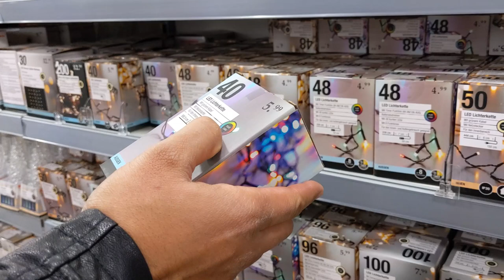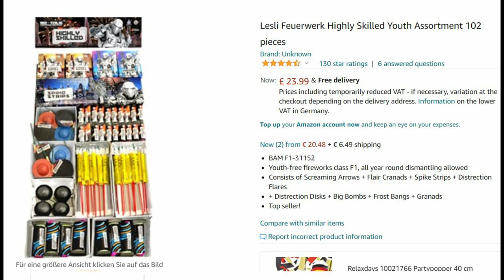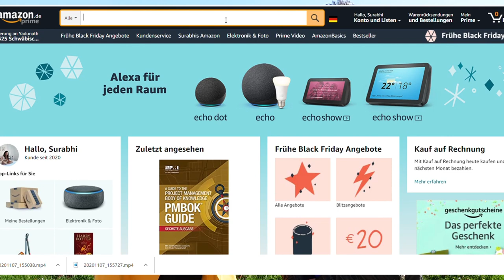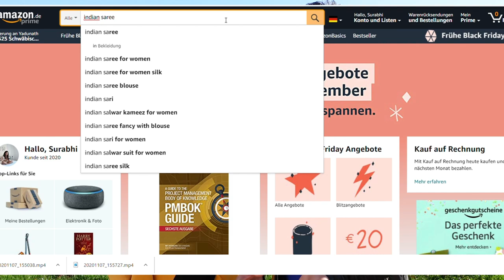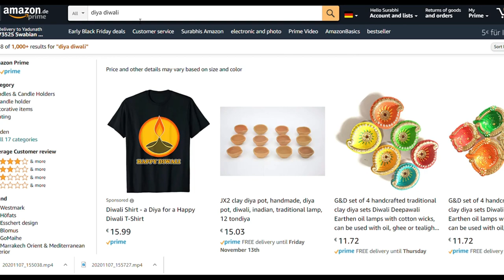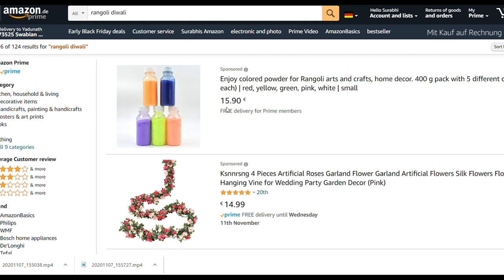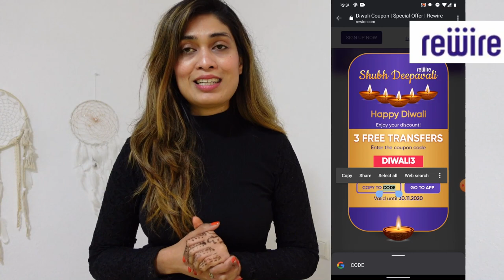Diwali Shopping & Preparation in Germany Europe , कहां से क्या खरीदना है ? Surprise Gift for you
This Dhanteras and Diwali, light a Diya with Rewire (by following the links shared here below) and definitely win exciting gifts from them, that you also share with your friends and family:
Follow these links :Offer is till 30th Nov 2020

2 Free Transfer links to my subscribers : Link for 2 free Transfers
 you earn €40 for each successful invite that sends money home (minimum send of  €90 to receive rewards).

Travel SERIES